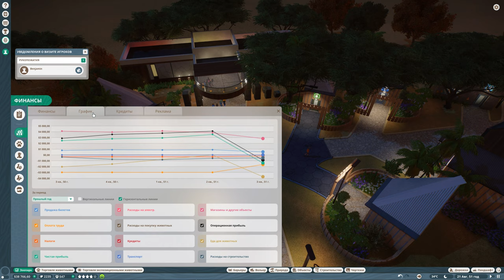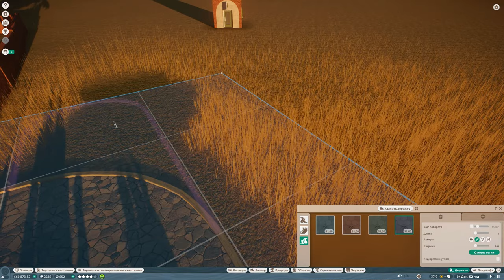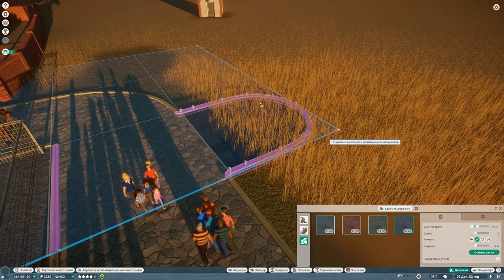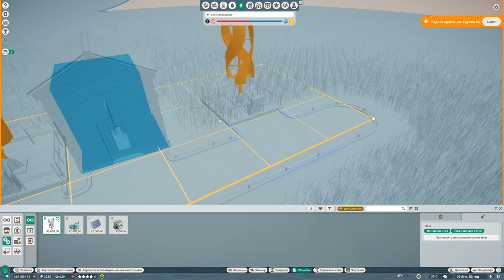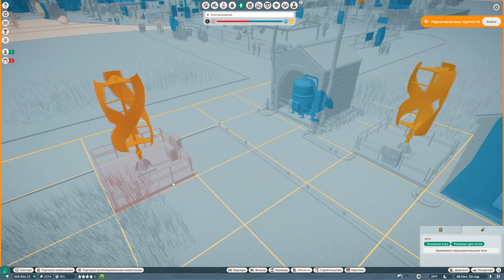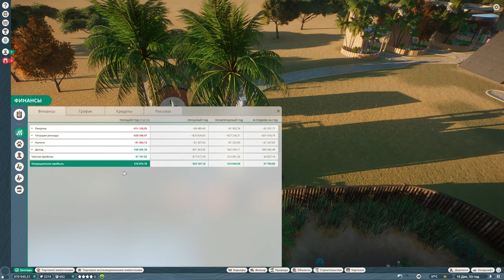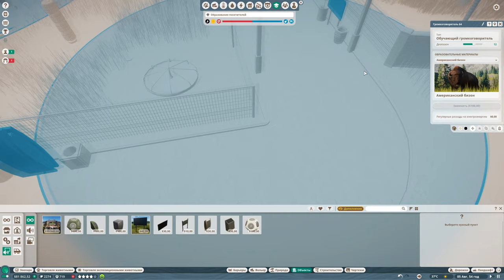Planet Zoo - #4 - Встречайте, Американские Бизоны